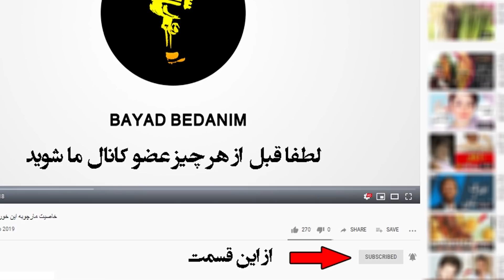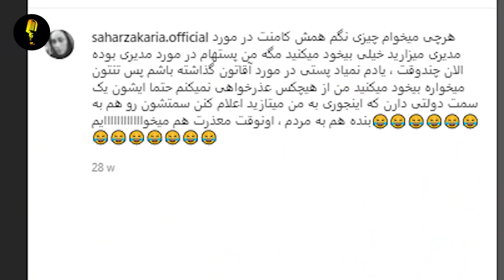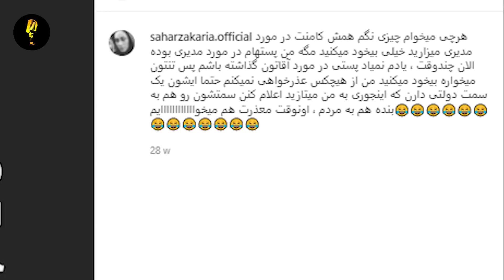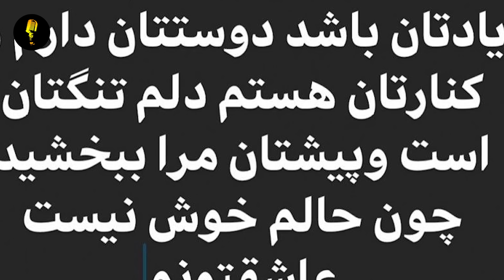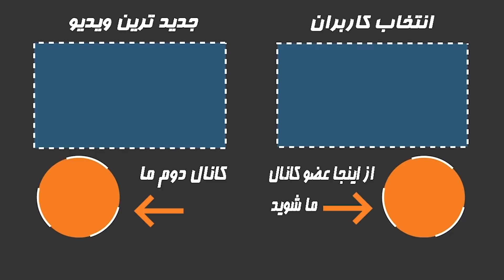افشاگری جنجالی سحر زکریا در مورد فوت زهره فکور صبور+ عاملان مرگ داخل کشور هستند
حواشی که در چند وقت اخیر در مورد سحر زکریا در فضای مجازی ایجاد شده است باعث شد موجی از قضاوت ها و هجمه ها روانه سحر زکریا بشود
بعد از فوت ناگهانی زهره فکور صبور و حواشی افشاگری امین فردین موجی از واکنش های هنرمندان به سمت امین فردین روانه شد و حتی کار به دادگاه و شکایت کشیده شد
اما این تمام ماجرا نبود
👇از اینجا عضو کانال ما شوید و سابسکرایب کنید👇